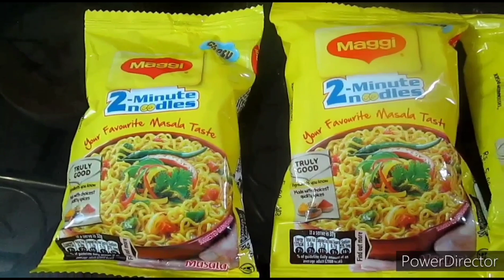Crispy Maggie Pocket 😋| evening snacks|Maggie noodles snacks|Maggie pakoda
Crispy Maggie Pocket😋| evening snacks|Maggie snacks|Maggie pakoda
It taste too good as well as too crispy. here you will learn different way to make Maggie...you will definitely like it...hope you will enjoy this video and learn something new😊